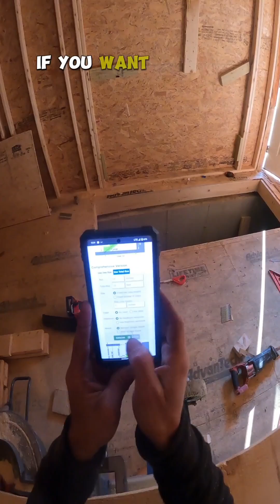Stair stringer calculating "The Easy Way"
Here's a break down of the simplest way to calculate your stringers!